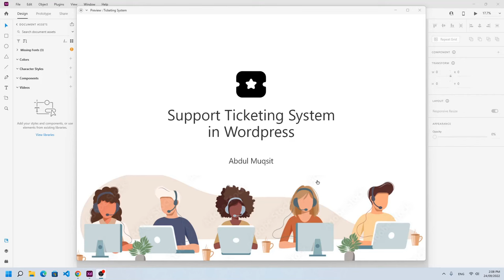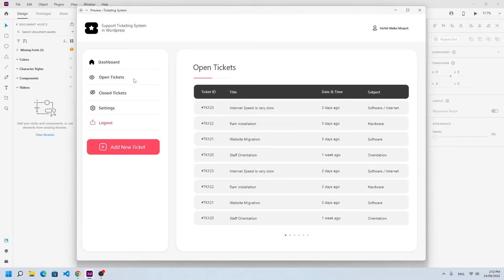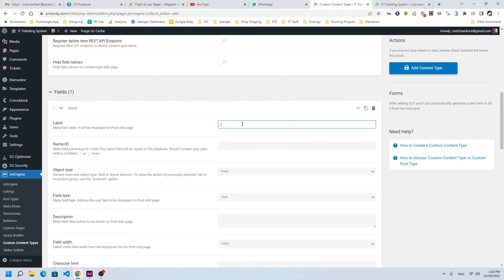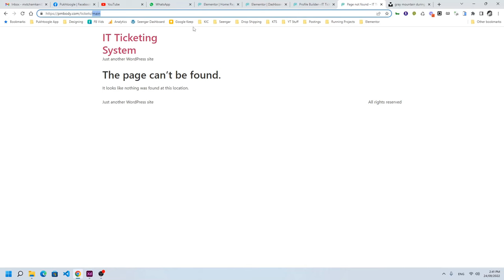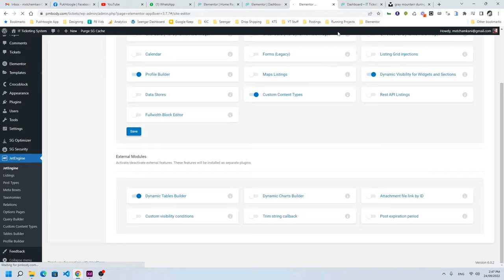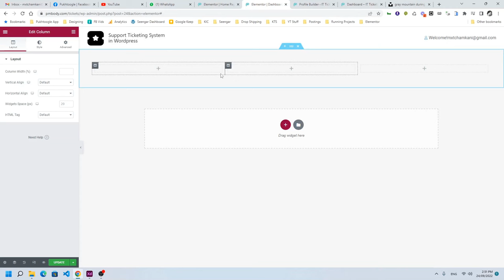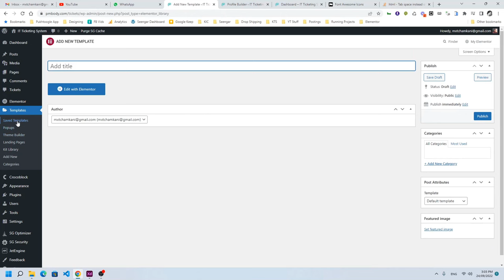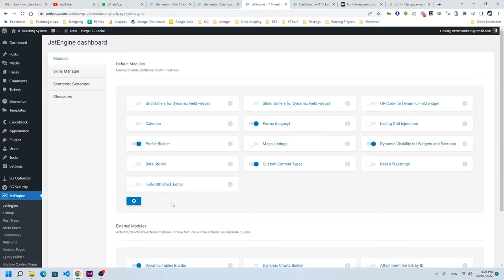Build Support Ticketing System in Wordpress | CrocoBlock JetEngine | Elementor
You might need to build a dedicated system with Jetengine Crocoblock for Support Ticketing be it for IT Deptt or any other department in your company.

In this tutorial, i have covered from start to end how to build it. I am adding some more functionalities in few days and the system will be avaible on my website for sale. One can buy ready-made Ticketing System in just 100$.

00:00:00 Introduction
00:00:23 Structure & Flow of the system
00:05:50 Creating CPT for Tickets
00:06:30 Creating Taxonomy for status, urgency & subjects
00:08:54 Create CCT for feedback/replies
00:10:30 Profile builder for members/users
00:11:35 Create Login Page
00:13:00 Create Template for Dashboard
00:15:00 Dynamic Visibility for form (users/guest)
00:17:24 Design Dashboard Layout
00:21:20 Create Profile Menu with Icons
00:25:55 Create Template Page for Open/Close Tickets
00:28:05 Add New Ticket Page
00:31:15 Create Ticket CPT From Front-end Form
00:37:52 Display CPT of Current Author [Open/Close Tickets]
00:46:44 Create & Display Single Ticket Layout
00:52:15 Adding Reply CCT to CPT Tickets
00:54:00 Show Hide Form Based on Taxonomy Value
00:55:20 Create CCT Template for Replies
00:59:15 Show Child CCT of CPT with Query Builder
01:03:00 Send Bi-direction Replies
01:08:00 Mark as Resolve Ticket (Change Taxonomy from front-end)
01:13:00 Design Dynamic Data of Dashboard
01:18:20 Conclusion

Watch:  • Peruvian Woods — Dave Osorio | Free B...